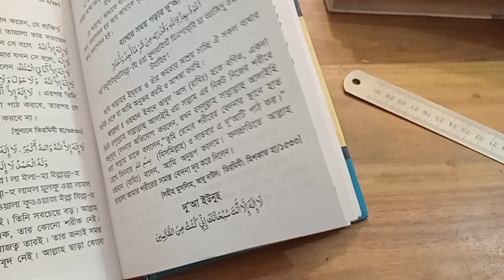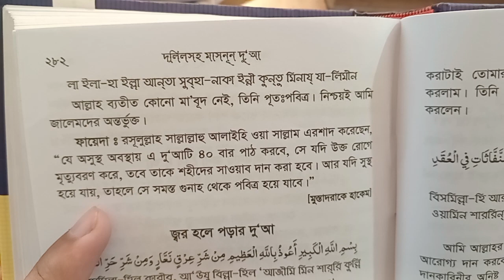দোয়ায়ে ইউনুস এর ক্ষমতা | দোয়া ইউনুস পড়লে কি হয় | doah younus | বিপদ মুক্তির দোয়া আমল অজিফা দুআ